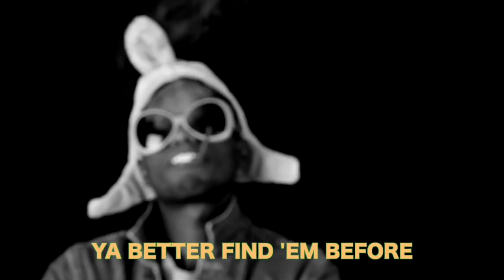420 Easter (Passover) - A Holiday Sing Along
What's good about this weekend? It's Easter? Yup. It's Passover? Yup. But WAIT!? Is it 420? YUP. Blaze it and praise it.